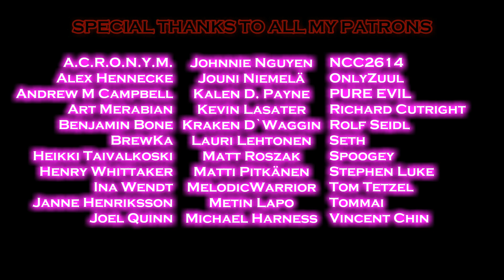Megaraptor - Kristallen Den Fina [Metal Version]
Listen and buy this song on Spotify, iTunes and other streaming services